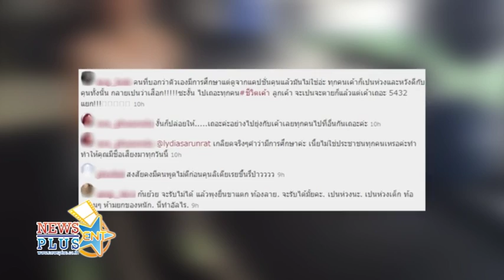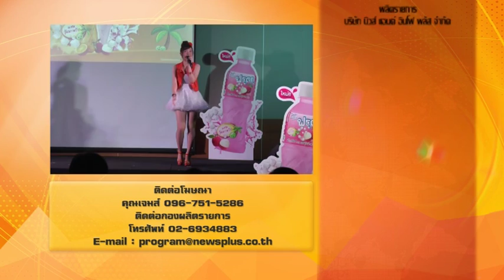รายการ Newsplus Ent 02 02 16